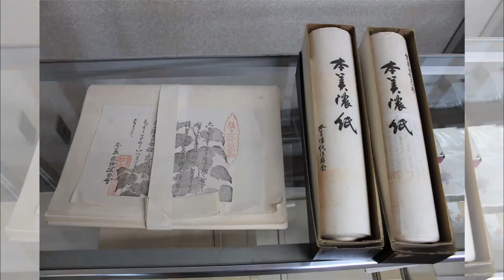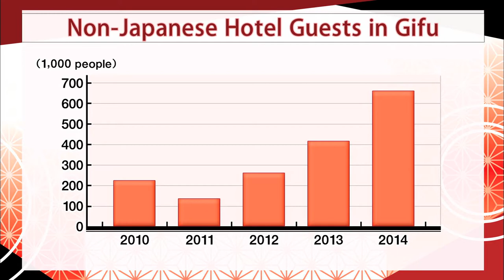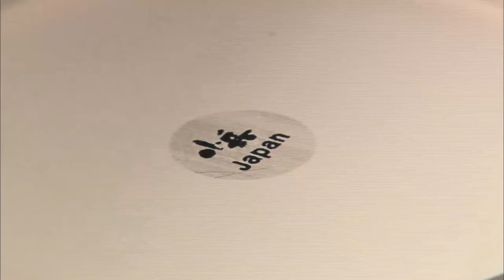Channel JAPAN-Gifu Prefecture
Gifu Prefecture has developed industries that take advantage of its rich natural resources. Numerous historical structures can be found in its cities, which merge the old with the new. The region boasts traditional industries such as washi, knives, pottery and woodworking, but also manufactures world-class components for cutting-edge industries such as autos and aerospace. How does the region plan to power its economy in the future? Gifu Governor Hajime Furuta explains.